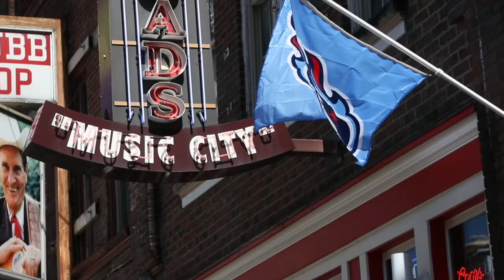2019 NFL Draft: An NFL-sized party in Nashville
Revelers take to the streets of downtown Nashville for an NFL-sized time at the 2019 NFL Draft.